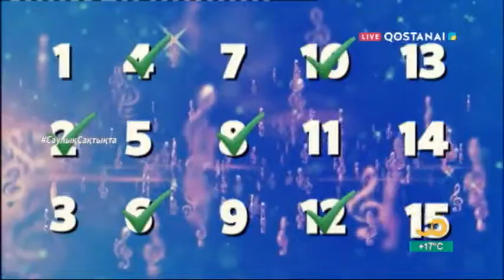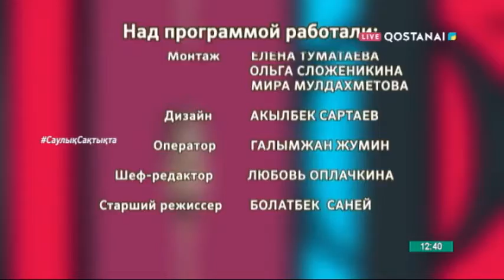Талант тайм 14 07 2021